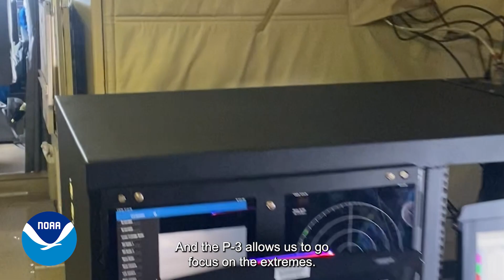NOAA Mission: Ocean Winds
Prepare to go along for the ride with Dr. Paul Chang from the National Environmental Satellite, Data, and Information Service (NESDIS)! Throughout this video he'll explain how the technology aboard our NOAA P-3 allows us to accurately and efficiently identify ocean winter storms and sea ice.